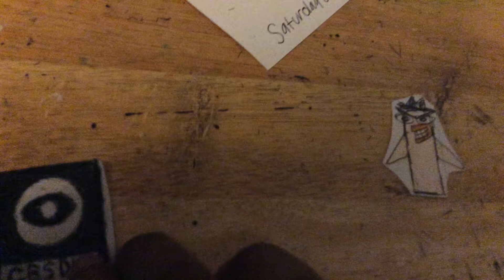The Clinton And Canton Movie Part 4756 (2019)